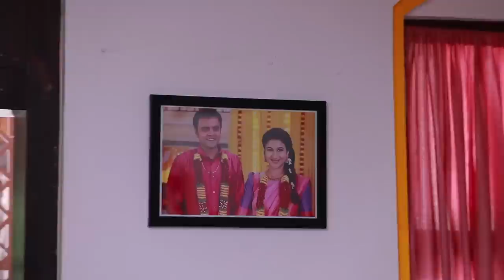Iniya Serial Episode - 212 | 9 th Aug 2023 | Alya Manasa | Rishi | Saregama TV Shows Tamil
Credits:
Cast - Alya mansa, Rishi, Manasi, Santhana Barathy, Praveena, Uma padmanaban, L.Raja, Deepak, Preetha & Others.

Crew:
Executive Vice President: B.R.Vijayalakshmi
Creative Head: Prince
Director: Narayana Moorthy
DOP: Akilan
Story: Saregama
Screenplay Design: Rajarshri
Screenplay: Sekkizhar
Editor: K Shankar
Dialogue: V.Padmavathy
Creative: Nirmala